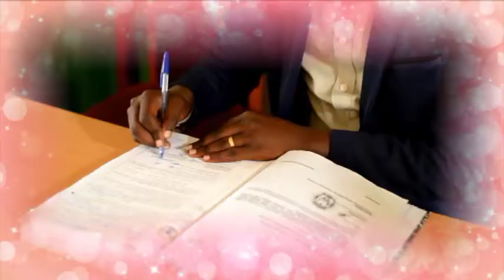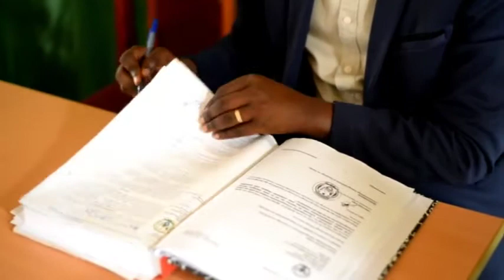Wedding ceremony R.Emmy